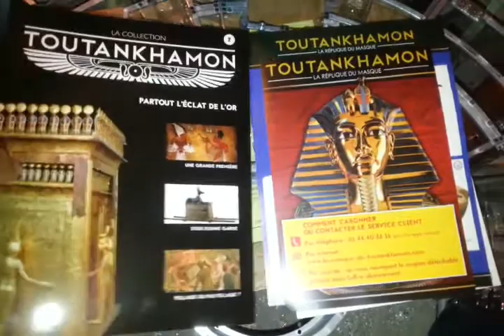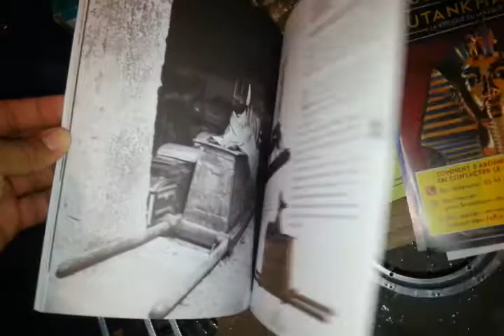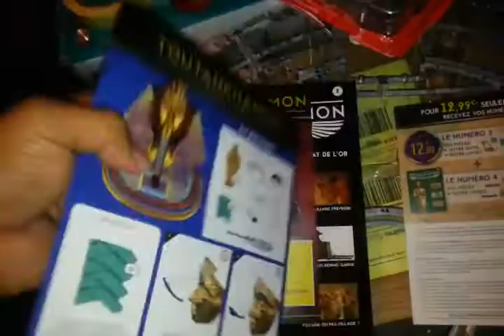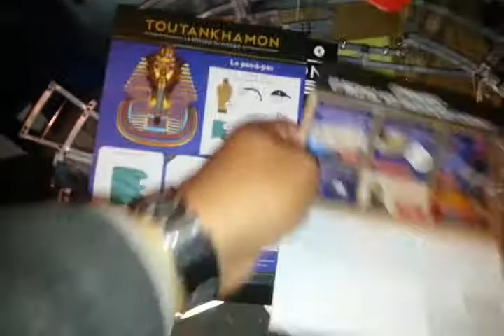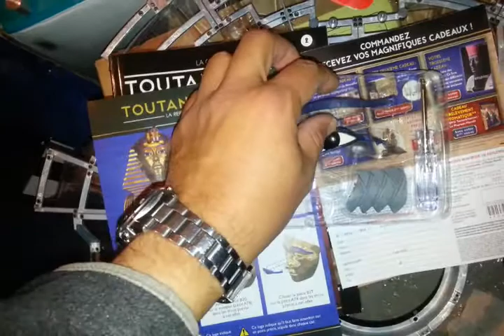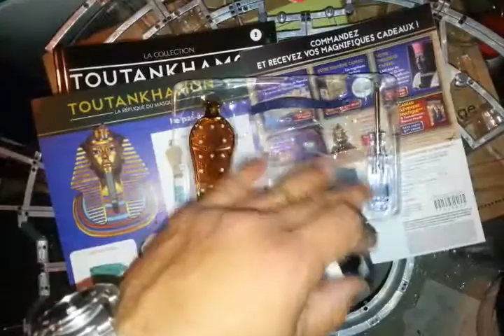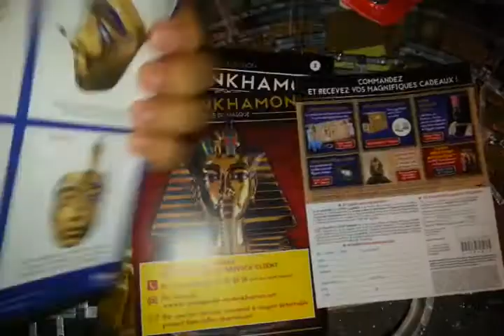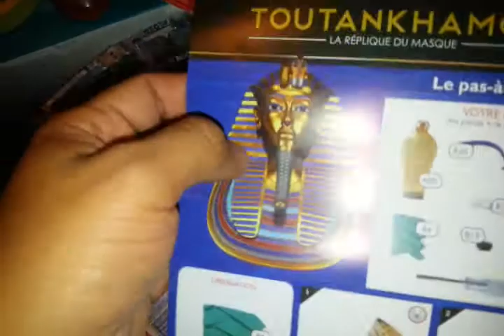No.2 Montez la réplique du Masque de TOUTANKHAMON TF1